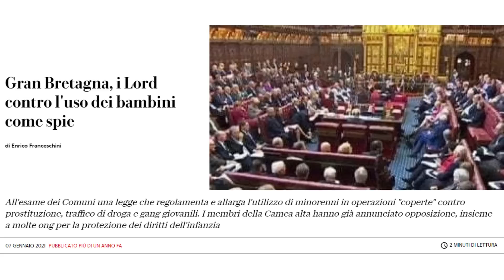Russia vs Ucraina: si possono usare gli adolescenti / bambini / ragazzini come spie?The real Spy-kid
RIASSUNTO
Si possono usare adolescenti /ragazzi / bambini come spie? Oggi analizziamo tre casi: l'avventura di un ragazzo ucraino che è andato in ricognizione per identificare una colonna di carri armati russi, altri bambini ucraini che usando un videogioco mobile in realtà stavano raccogliendo (involontariamente) informazioni per i russi ed una legge inglese che, per un certo periodo ed anche attualmente a certe condizioni, permette di infiltrare minorenni sotto copertura in organizzazioni criminali.

RIASSUNTO
00:00 -- Presentazione del caso: gli adolescenti come piloti e spie negli anime e... i motivi per cui nessuno assegnerebbe loro incarichi nel mondo reale.
02:18 -- L'Avventura di Andrei Pokarasa: il ricognitore con il drone
07:14 -- I bambini ucraini divenuti spie (inconsapevoli) a causa di un videogioco mobile russo
11:32 -- La Gran Bretagna ed i minorenni sotto copertura nel Covert Agent Bill: 007 adolescenti